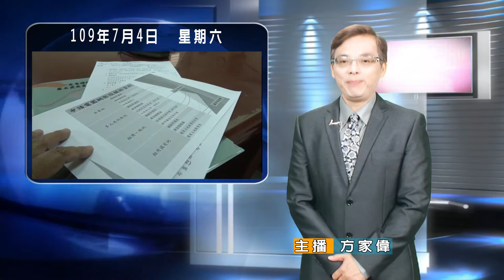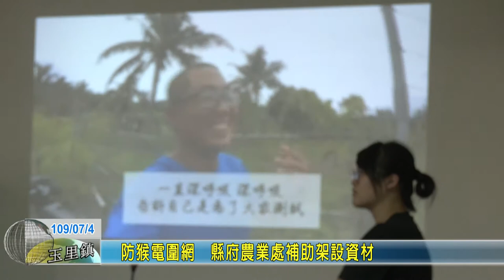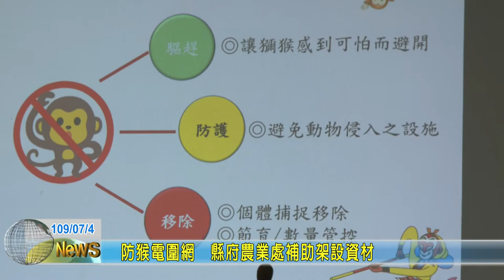20200704 02 防猴電圍網 縣府農業處補助架設資材